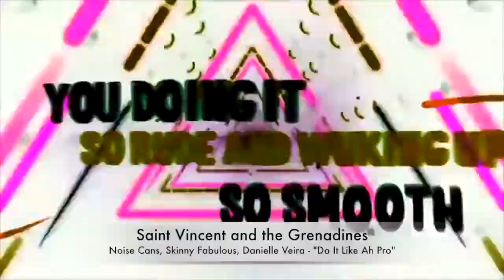World Music: An Exploration - Official Trailer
Promotional video for 98-328 - World Music: An Exploration, a class at Carnegie Mellon University taught by Matthew Bofenkamp. This is a small subset of songs that will either be shown in class or songs students will have the option to listen to for homework.

Also special thanks to Nitesh, David, Sean, Orianna, Taylor, Kayleah, Kayla, Angelina, Ben, Owen, Abigail, Avery, Deborah, Maddy, Havelynde, Kai, Emma, Alexander, Connor, and Conrad for helping choose the songs for this video!

Como Yo Te Amo - Gloria Trevi (Mexico)
Do It Like Ah Pro - Noise Cans, Skinny Fabulous, Danielle Veira (Saint Vincent and the Grenadines)
Santificação - Elaine Martins (Brazil)
The Wolf - Siamés (Argentina)
Je veux - Zaz (France)
City Lights - Blanche (Belgium)
That Man - Caro Emerald (The Netherlands)
Occidentali's Karma - Francesco Gabbani (Italy)
Beibi - Haloo Helsinki! (Finland)
I Remember U - Cartoon, Jüri Pootsmann (Estonia)
Cool Me Down - Margaret (Poland)
Ghost From The Barrow - Paddy and the Rats (Hungary)
Free.mp3 - Dubioza Kolektiv (Bosnia and Herzegovina)
Mrtav ili živ - Ministarke (Serbia)
Lejla - Elvana Gjata, Capital T, 2po2 (Albania)
Ħafi Paći Kuluri - The Travellers (Malta)
Romantic Crap. - Some Toir (Kazakhstan)
Pizza - Oohyo (South Korea)
Tetap Dalam Jiwa - Isyana Sarasvati (Indonesia)
Wings - Delta Goodrem (Australia)
Kun Anta - Humood Alkhuder (Kuwait)
C'est La Vie - Khaled (Algeria)
Magic in the Air - Magic System, Ahmed Chawki (Ivory Coast)
African Thriller - Rocky Dawuni (Ghana)
Dombolo - Les Amazones d'Afrique, Angélique Kidjo (Benin)
Fica Parado - Pérola, C4 Pedro (Angola)